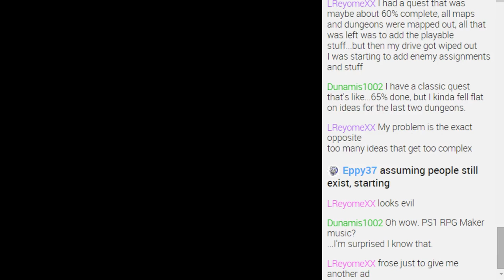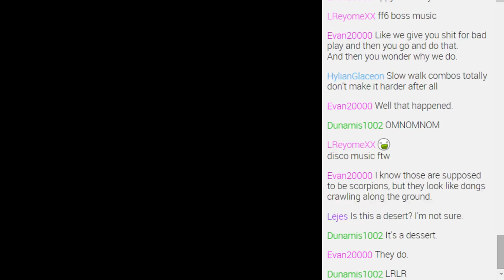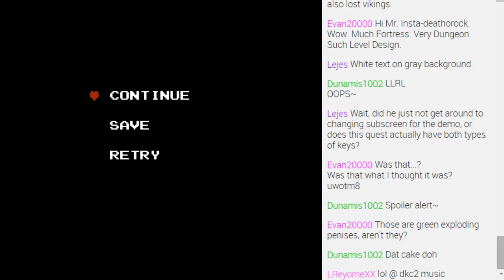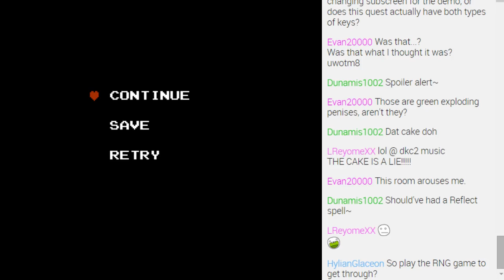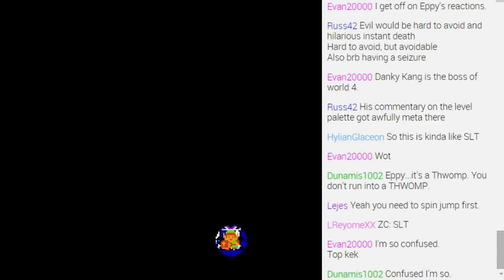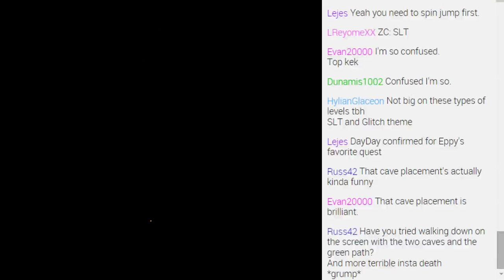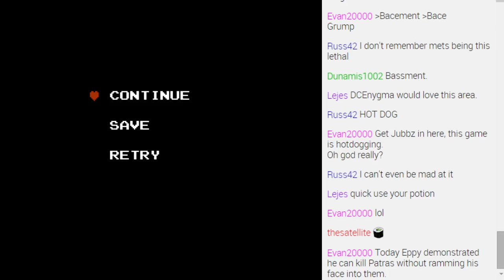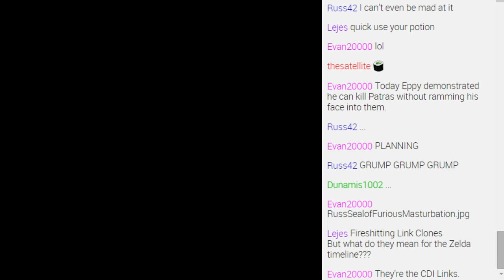ZC Fall Expo 2014: Mike's Fun House